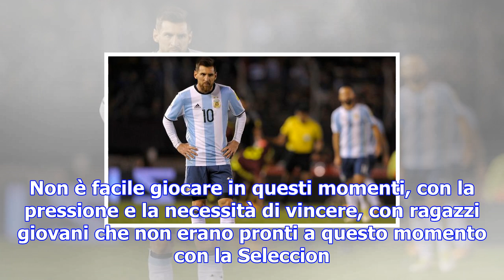Messi: 'higuain soffre le critiche, ma l'argentina non può fare a meno di lui'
del 06 dicembre 2017 alle 19:50 Fresco di rinnovo con il Barcellona, Lionel Messi ha concesso una lu...